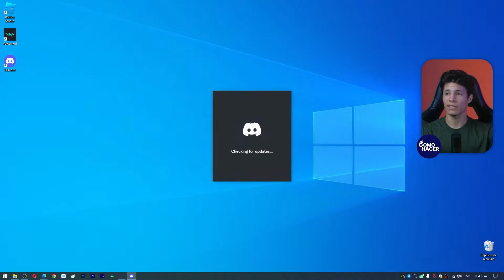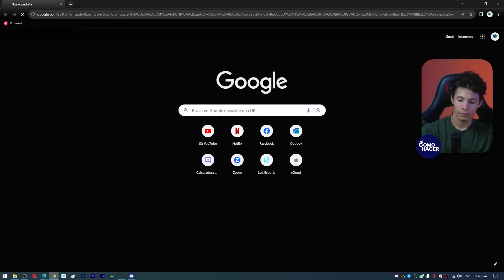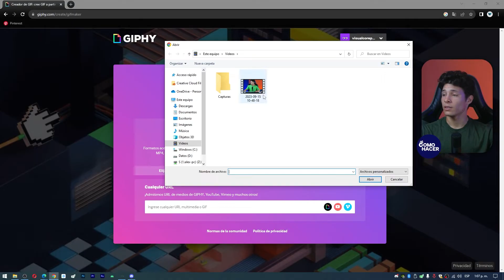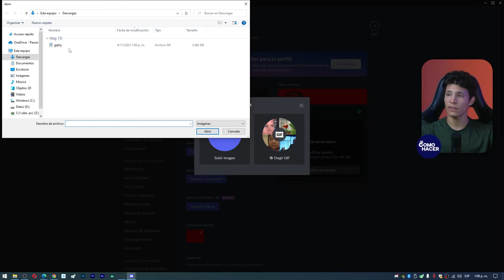¿Cómo Poner un GIF de FOTO DE PERFIL en Discord? - 😉​ Anima tu foto de Perfil en Discord 😉​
Si quieres tener un perfil original y atractivo en Discord, una foto de perfil animada puede cambiarlo todo. En este video te mostramos Cómo Poner un GIF de FOTO DE PERFIL en Discord. Conoce la forma de cambiar tu foto de perfil por una animada de forma sencilla. Puedes hacerlo desde tu PC o celular siguiendo los pasos que te mostraremos. Incluso te mostramos como lograrlo sin Discord Nitro.